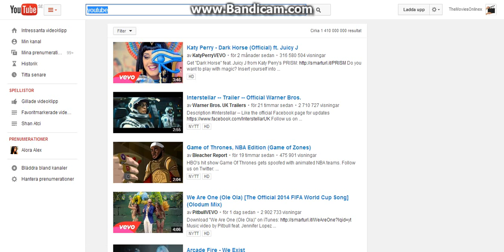Webdriver Torso Mystery #1 Crazy Mystery